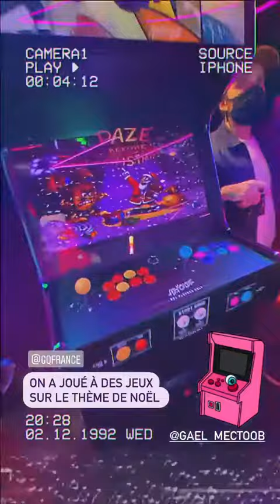NATOO - 02 Décembre 2020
Hello les amis on se retrouve pour un nouveau vlog du 02 Décembre 2020 j'espère que ça vous plaira bisous - Pour revoir tous mes vlogs regardez la playlist Natoo sur la chaine